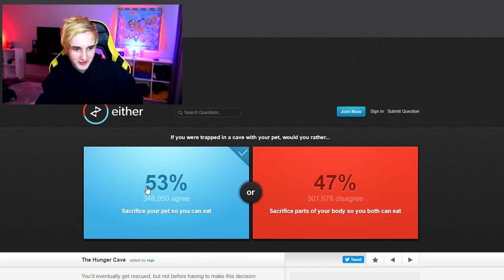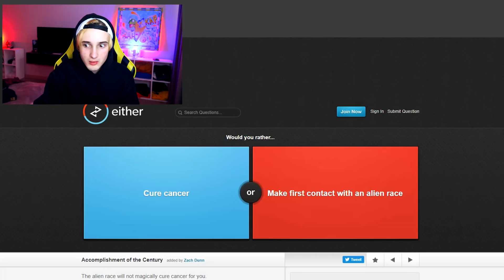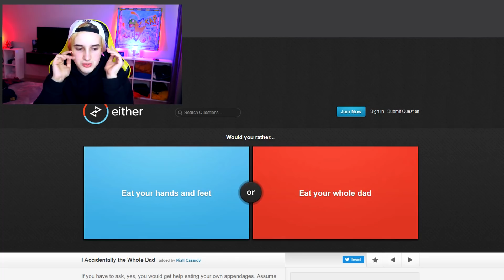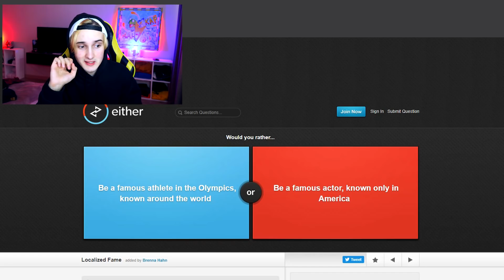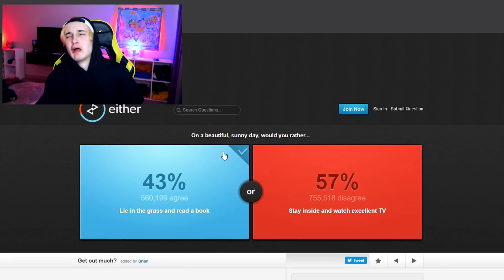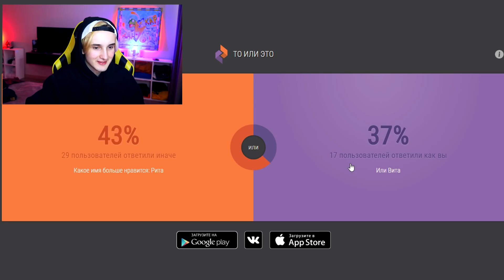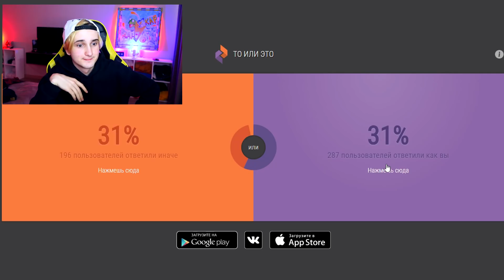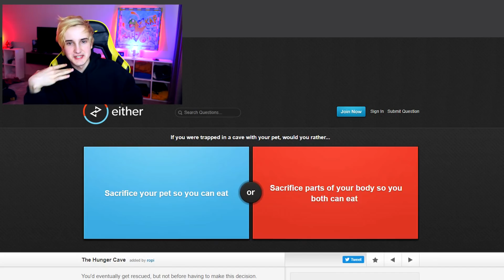УБИТЬ СЕСТРУ ИЛИ УБИТЬ БРАТА? | Would You Rather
💙Мой инстаграм: thedankar (просто введи Данкар в поиске)